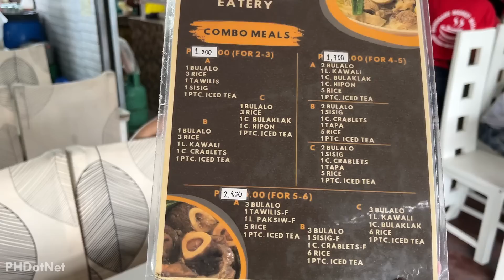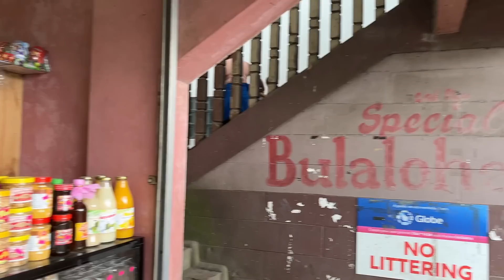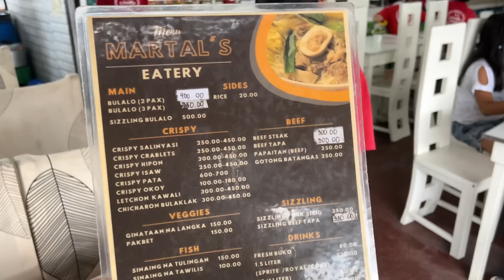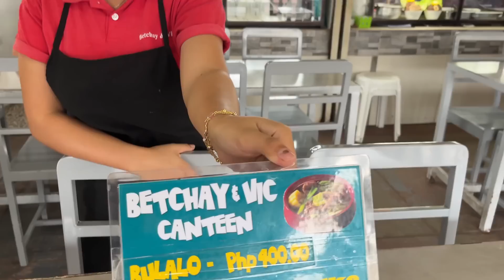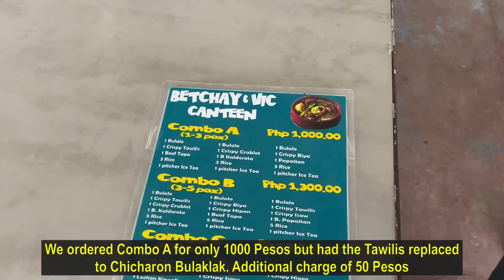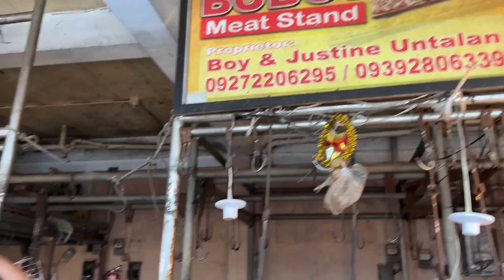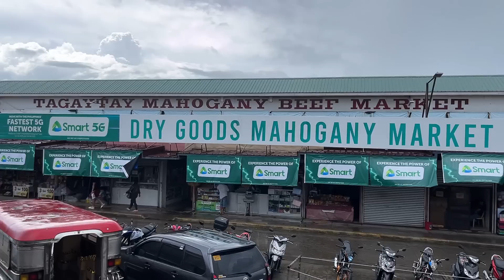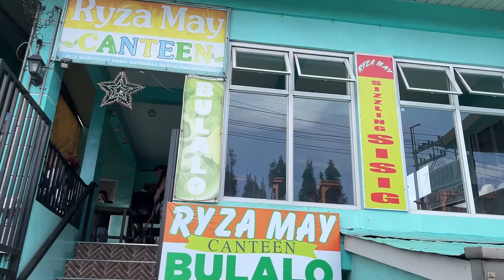TAGAYTAY MAHOGANY MARKET | Famous Filipino Food BULALO + Beef Market Tour in Tagaytay, Philippines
TAGAYTAY MAHOGANY MARKET | Famous Filipino Food BULALO + Beef Market Tour in Tagaytay City, Philippines